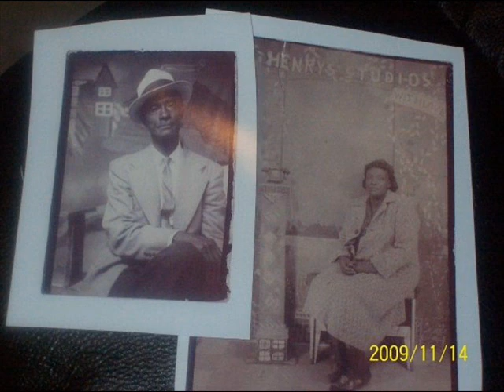The Miller Family - He cares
The Best Family in the world. My roots, my heritage, my legacy. My Family...words can't describe how my Grandparents and my aunts and uncles have blessed and encourage me to be the best at what i do. here they are The Miller Family. A Family that Prays together stays together. R.I.P. aunt Severia, aunt linda and Pop-Pop. Gone but not forgotten.